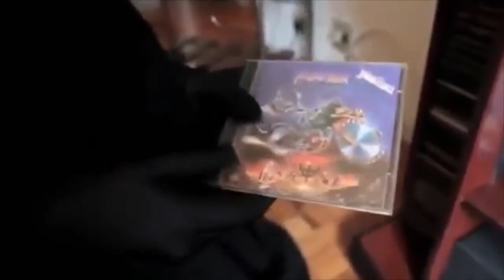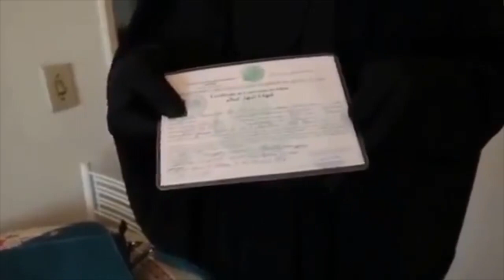GISELE MARIE ROCHA - muslim woman guitarist